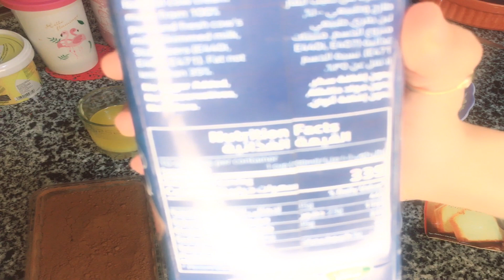٤٦- أخف كيك شيكولاتة صحيه بدون دقيق أو سكر |حساسيه الجلوتين |كيتو|مرضي السكر|دايت|لوكارب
الذ وأخف 🍰 كيك 🍫 شيكولاته وتناسب كل الناس وهنعملها لاولادنا السكريين وهيتبسطوا منها ومش هايحسوا باي حرمان
المقادير
٩معلاق كبيره دقيق جوز الهند
٢معلقه ونصف كبيره كاكاو
٥ معلاق صغيره سكر دايت
فانيليا
٣ معلقه صغيره بيكنج بودر
معلقه صغيره كربوناته
رشه ملح
٨ 🥚 بيضات في درجه حراره الغرفه
١١ معلقه زبده في درجه حراره الغرفه
١/٣ كوب كريمه خفق

👈صوص 🍫الشيكولاته
كوب ونصف كريمه خفق
١/٤ كوب زبده
٥معلقه كبيره كاكاو
سكر و فانيليا
👈لو قسمنها الي ٨ قطع ، القطعه هتحتوي علي ٤٥٠ سعر
بروتين ٨جم
دهون ٤٥ جرام
كارب ٣